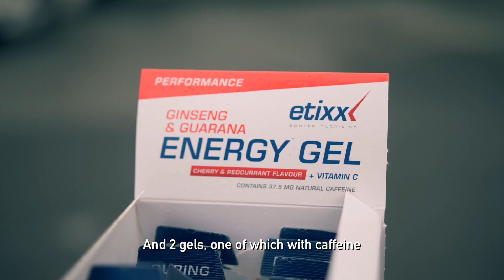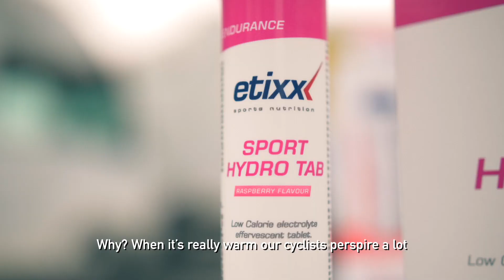Partnership Sport Vlaanderen - Baloise